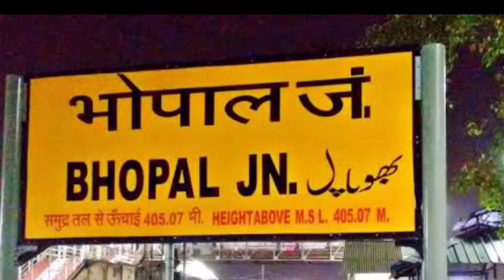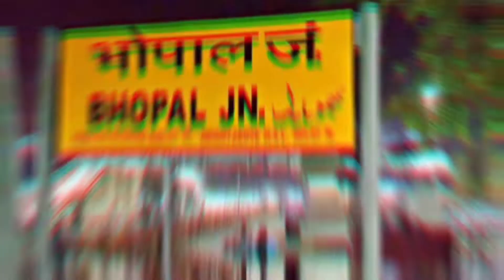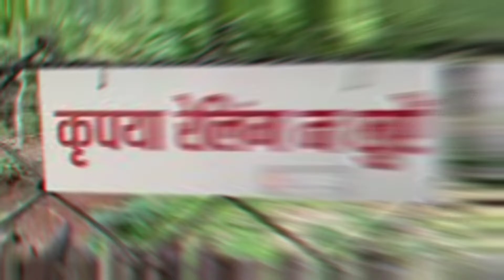BHOPAL CITY AMAZING FACTS || HISTORY OF BHOPAL CITY || LAKE CITY ON INDIA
🙏🙏🙏🙏WELCOME 🙏🙏🙏🙏

Channel Name _ Royal District

दोस्तों हम इस चैनल पर (knowledge) से रिलेटेड वीडियो बनाते हैं

👉 1. Knowledge Video
2. Knowledge In the hindi
3. Bharat Facts About
4. Pakistan Facts About
5. Uttar Pradesh Facts about
6. Madhay pradesh facts about
7. Vihar Facts About
8. Rajasthan facts about
9. Delhi facts about
10. Kolkata facts about
11. Mumbai facts about
12. Lucknow facts about
13. Gorakhapur facts about
14. Kushinagar facts about
15. New Delhi facts about